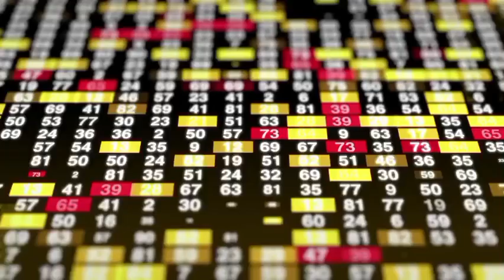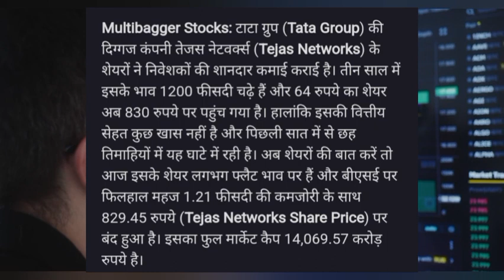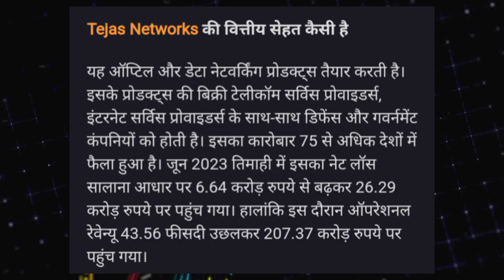Tejas Networks Share news today! Tejas Networks Share news! Tejas Networks Share target